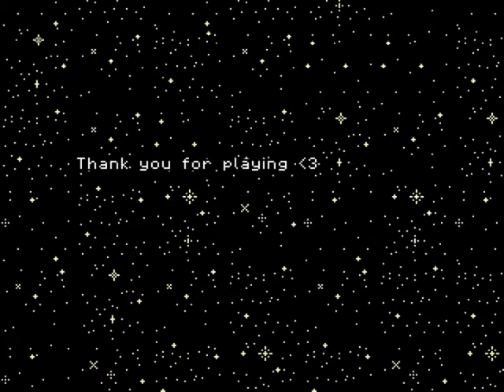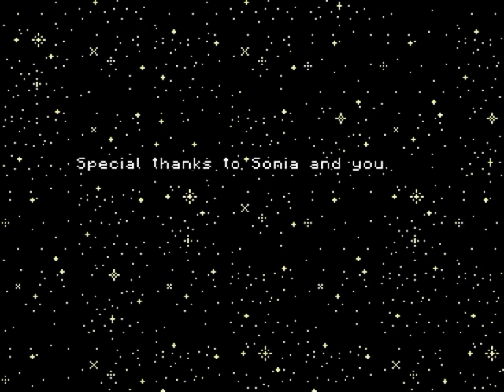Red Trees-indie adventure horror game(part3)end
You live in a small town surrounded by forest. It's quiet and laid back; exciting things rarely happen here. Except, lately... your neighbours' rabbits have started going missing. People are getting hurt. The townsfolk are whispering that there's something strange lurking in the woods.